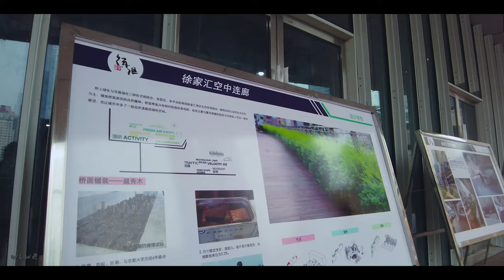【4K】徐家汇空中长廊\Walk shanghai漫步在上海\Walk china\ SHANGHAI STREET \上海の街